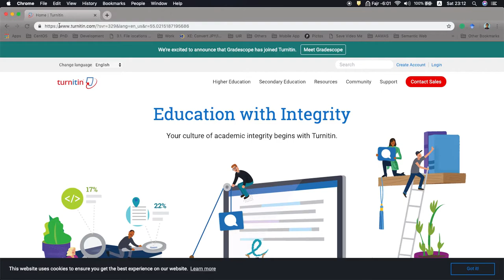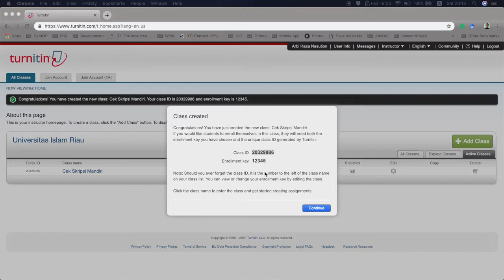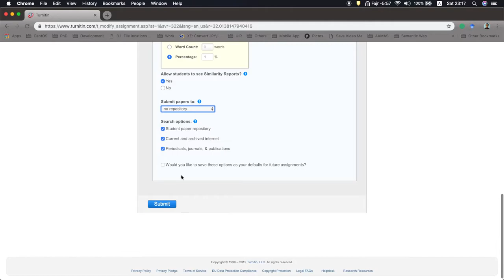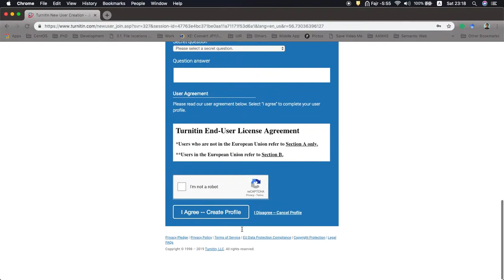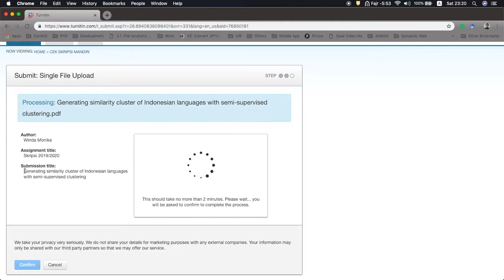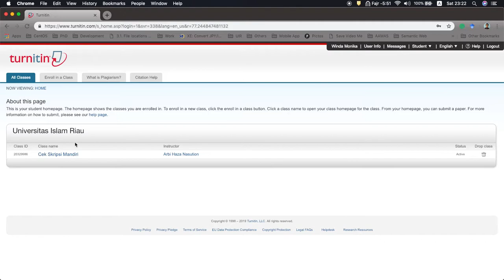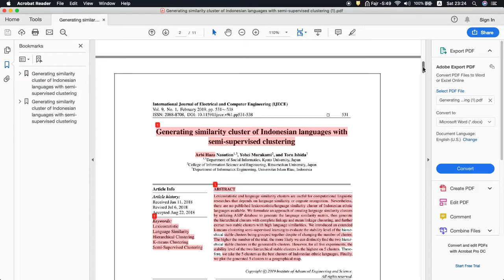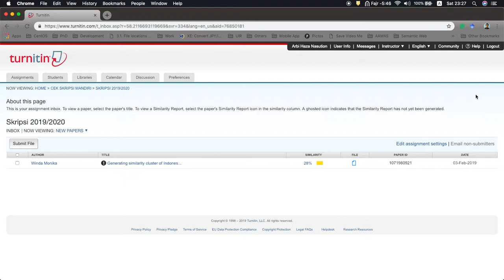Tutorial Cek Plagiarisme Skripsi dengan Turnitin